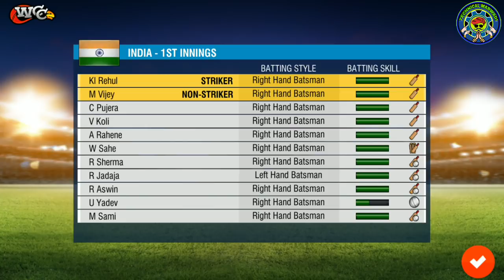UNLIMITED LOFT IN TEST IN WCC2🔥 | Full Batting And Bowling Skils | Trick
GO FAST 🏃🏃🏃🏃🏃🏃🏃🏃🏃

TECHNICAL MARWADI Is a YouTube Channel,